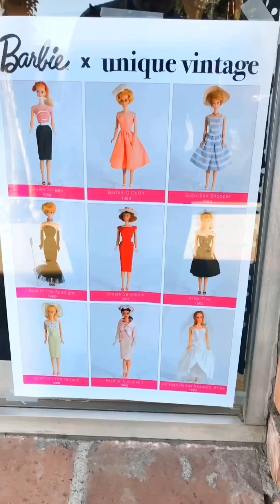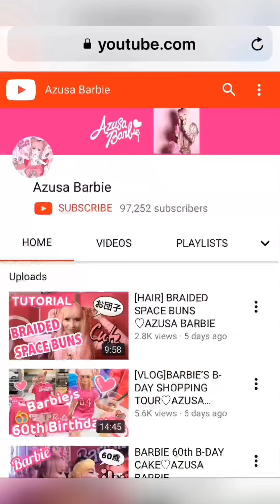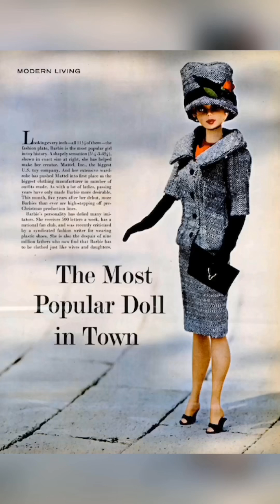Barbie Fashions In Real Life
Last weekend, I attended the premiere of some new Barbie fashions - for life size fans - who want to dress like Barbie in real life. To celebrate Barbie's 60th birthday - Unique Vintage teamed up with Mattel to recreate iconic Barbie looks for life size fans. A big highlight of the night was meeting adorable YouTube star - Azusa Barbie.